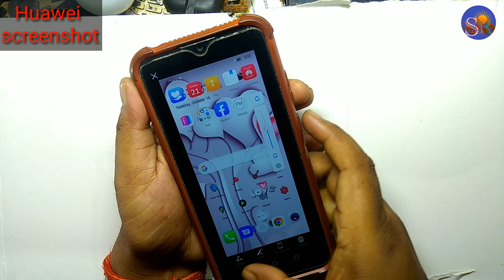Huawei Enjoy 20 मोबाइल में स्क्रीनशॉट कैसे ले /How to take screenshot in Huawei mobile phone.